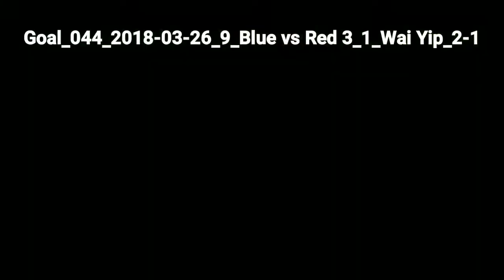Wai Yip SU 2018 All Goals and Assist Full HD